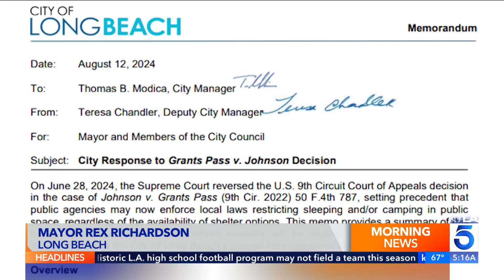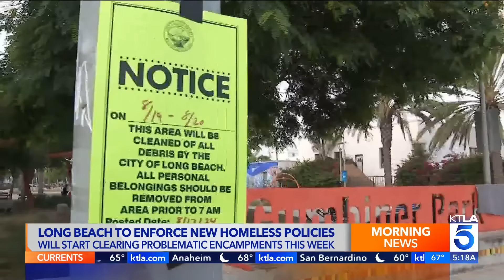Long Beach to start clearing out homeless encampments Monday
Long Beach will begin clearing out homeless encampments Monday following repeated threats from Gov. Gavin Newsom to withhold money from cities that do not do more to stop homelessness.

Annie Rose Ramos reports for the KTLA 5 Morning News on Aug. 19, 2024.